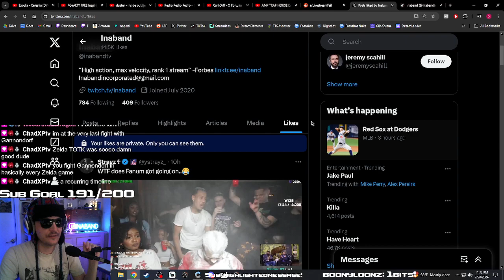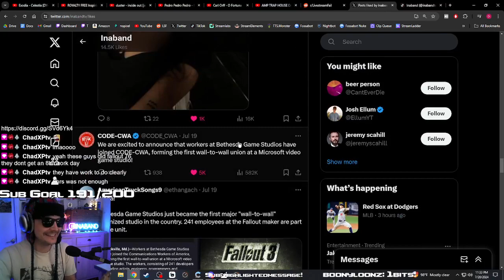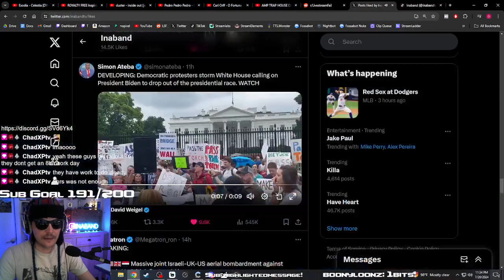Ina explains how Bethesda unionizing is a BAD thing!